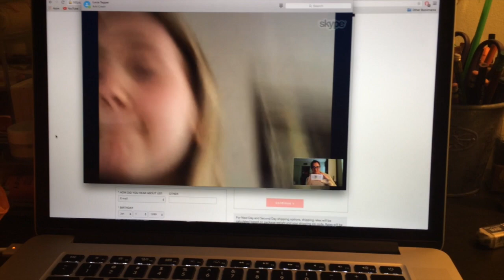GETTING MY HAIR CHOPPED OFF (Vlog) | LuciaTepperBeauty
Let my know if you guys enjoy these vlogs because if so, I'll do them regularly in the summer. Be sure to leave a comment because they make me happy :)

-Lucia xoxo